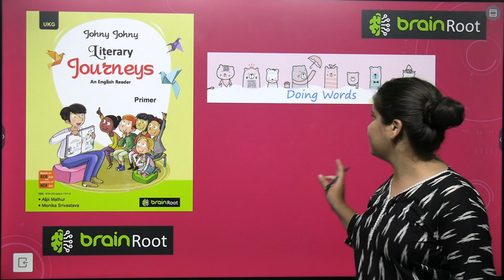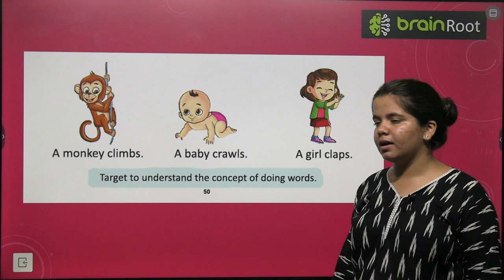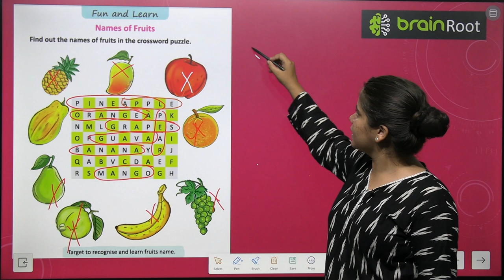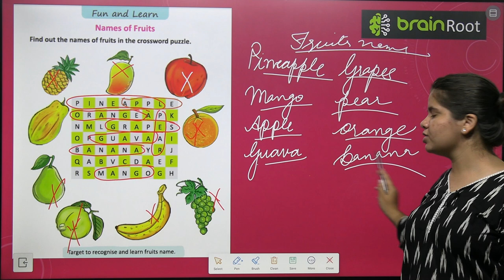BRAIN ROOT LITERARY JOURNEY PRIMER VIDEO 20 DOING WORDS